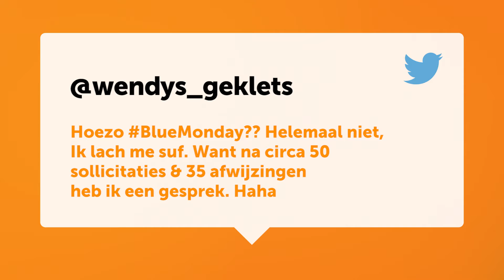ComedyMaand - Sollicitatiegesprek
Blue Monday? Wij vrolijken je op! Meer comedy vind je op